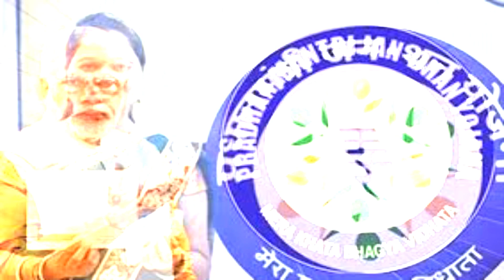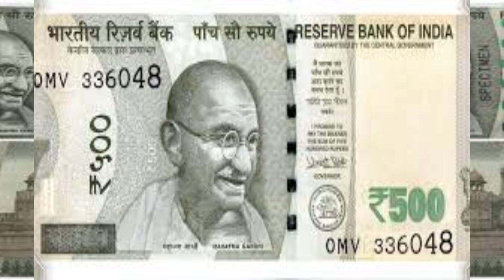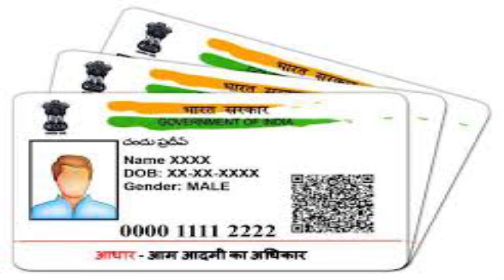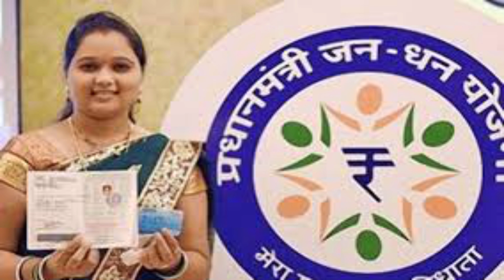PM जन धन योजना का खाता खो गया बिना खाता के पैसा निकाले | PMJDY passbook lost How to take out money?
In this video i have shown how you can take out money from your pradhan mantri jan dhan yojana account if you either misplaced it or lost it. So do watch the video till the end to know the solution.

Agar aapka pradhan mantri jan dhan yojana ka passbook kho gya hai to aap kaise paisa nikal sakte hai maine es video me yahi bataya hai. Video ko pura dekhe aur solution jane.

How to use Dual App Feature in Redmi Mobile | Two app in one mobile without rooting it :

How to cast Tenor (10.or) Mobile to laptop | Tenor (10.or) Mobile ko laptop me kaise cast kare :